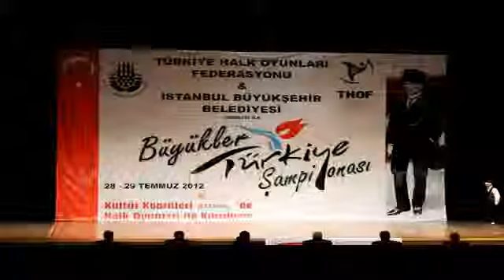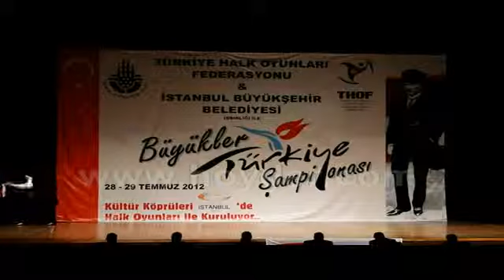THOF Büyükler Türkiye Şampiyonası 2012 Sivas Yöresi